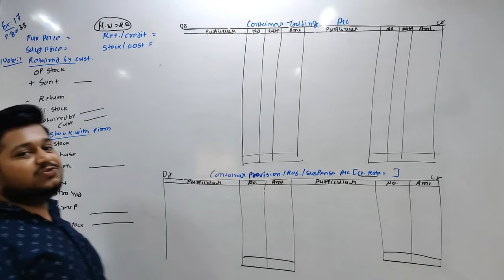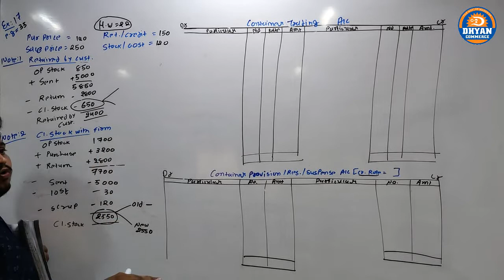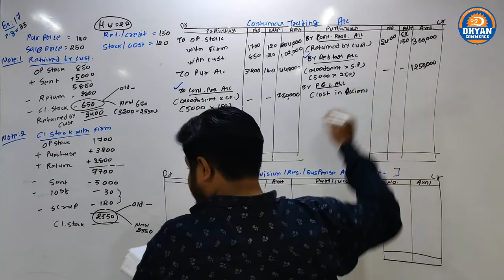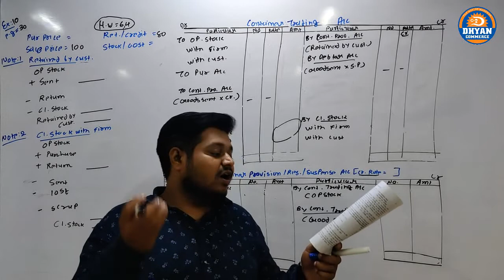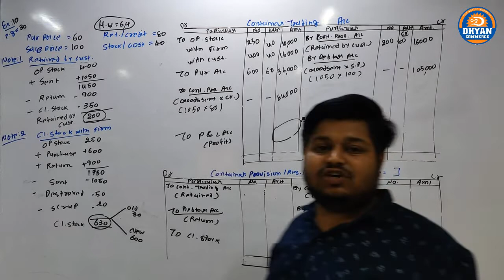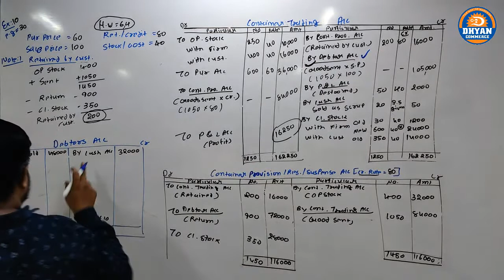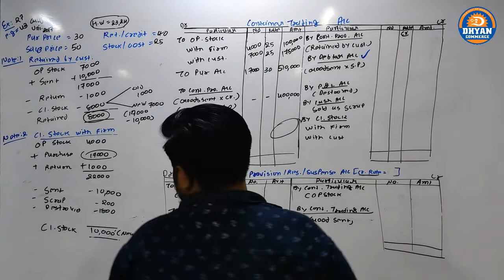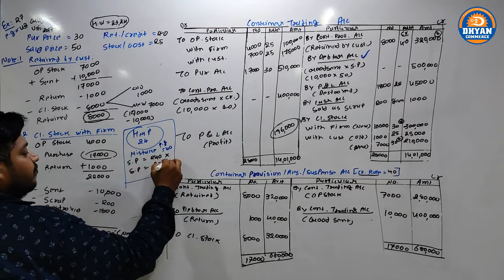Packages & Container Accounts (Lec-5)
IN THIS LECTURE WE STUDY SUMS OF PACKAGES & CONTAINER ACCOUNTS DHYAN COMMERCE IS A COACHING INSTITUTE AT GANDHINAGAR,GUJARAT,INDIA SINCE 2002.